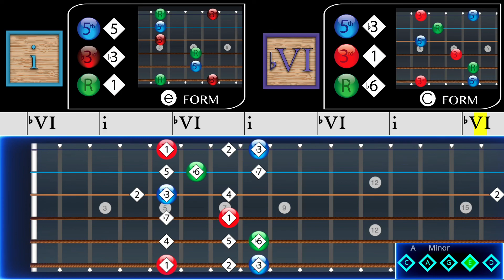Smooth Am Backing Track: i bVI